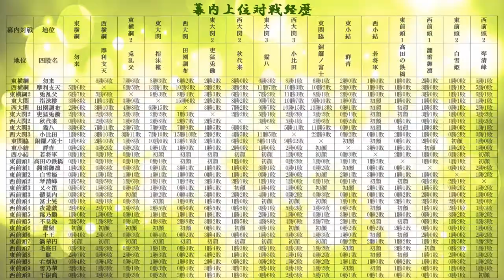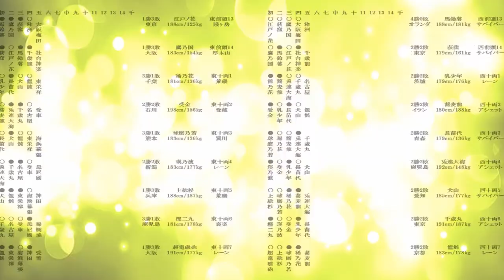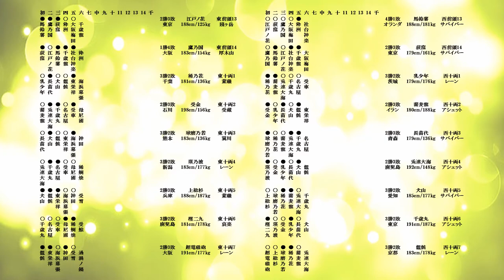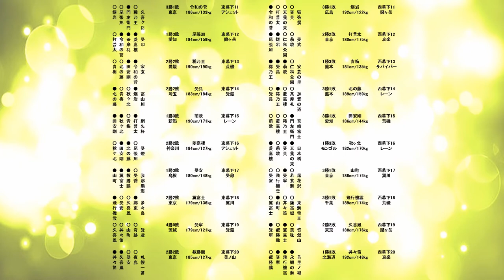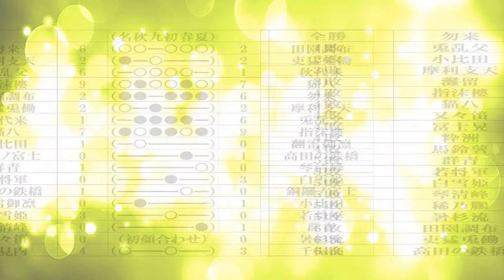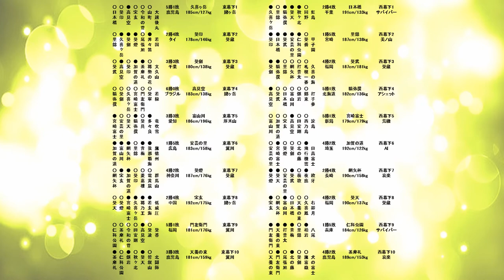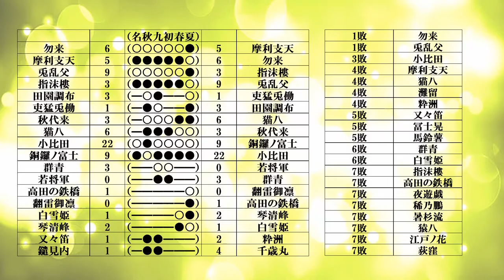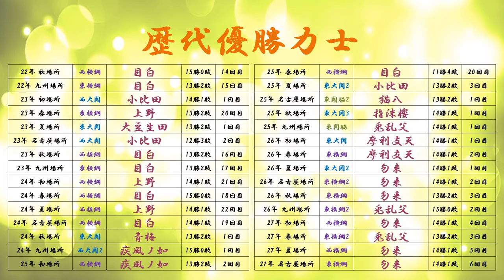全員参戦型 大相撲再現ゲーム ＢＧＭⅡ 27年名古屋場所 #160 大相撲 本場所 横綱 番付 育成 ゲーム 思い出の土俵 大相撲ゲーム 相撲ゲーム 相撲 日本大相撲 白鵬 朝乃山 紙相撲